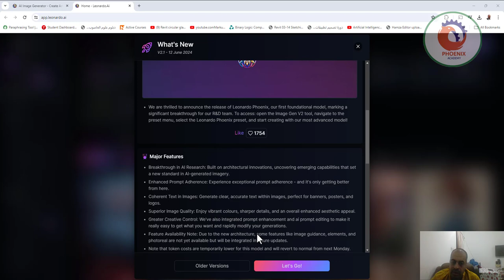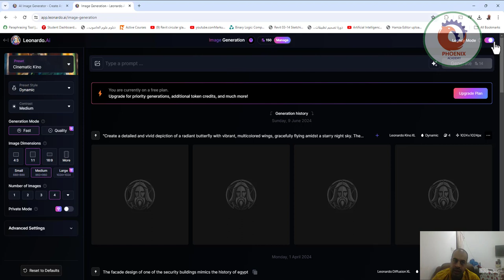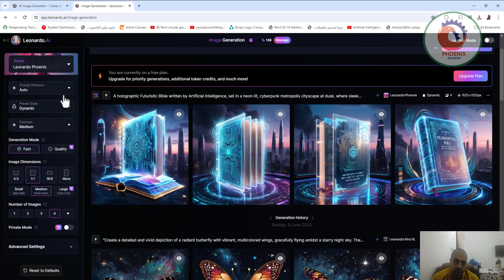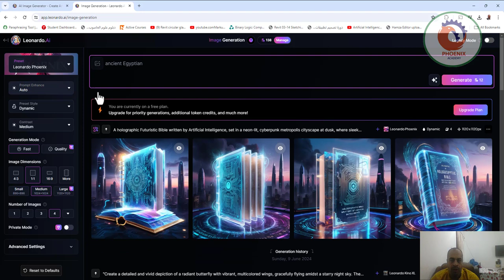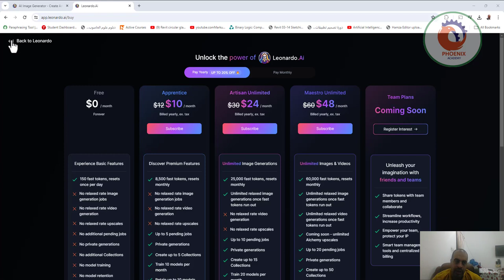Leonardo phoenix AI تحديث موقع ليوناردو صور بالذكاء الاصطناعي مطابقة للاوامر ونتيجة رووعة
ليوناردو فينيكس الذكاء الاصطناعي: إبداع بلا حدود
ما هو ليوناردو فينيكس؟

ليوناردو فينيكس هو نموذج ذكاء اصطناعي متطور من تطبيق "ليوناردو إيه آي" المخصص لإنشاء الصور. يُعد فينيكس نقلة نوعية في عالم الذكاء الاصطناعي، حيث يمنح المستخدمين تحكمًا غير مسبوق في عملية إنشاء الصور، ويفتح آفاقًا جديدة للإبداع والتعبير.

ما الذي يميز ليوناردو فينيكس؟

إنشاء الصور من النص: يمكّنك ليوناردو فينيكس من تحويل أفكارك ووصفك النصي إلى صور واقعية تجسد خيالك بدقة.
تحكم دقيق: يُقدم فينيكس أدوات متقدمة للتحكم في عملية إنشاء الصور، مثل "تعزيز المطالبات" و "تحرير مطالبات الذكاء الاصطناعي"، مما يسمح لك بتعديل النتائج وتخصيصها للحصول على الصورة المثالية.
دمج النصوص: يُتيح لك فينيكس دمج النصوص مباشرةً في الصور، مما يفتح إمكانيات جديدة لتصميم الشعارات والملصقات والمواد الإعلانية.
ما هي فوائد استخدام ليوناردو فينيكس؟

إطلاق العنان للإبداع: يُساعدك فينيكس على تجسيد أفكارك الإبداعية وتحويلها إلى صور مذهلة، سواء كنت فنانًا محترفًا أو هاويًا.
تحسين محتوى الوسائط: يمكنك استخدام فينيكس لإنشاء صور جذابة وفريدة من نوعها لتعزيز محتوى الوسائط الاجتماعية والمواقع الإلكترونية ومدوناتك.
تصميم رسومات احترافية: يُمكنك الاستفادة من فينيكس لتصميم رسومات احترافية للشعارات والملصقات والمواد التسويقية.
أين يمكنني معرفة المزيد عن ليوناردو فينيكس؟

❤️ روابط التواصل
✅ انستجرام